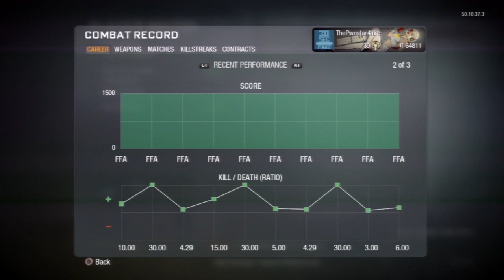The FFA Experiment Plus my Stats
yea a new logn series i have runnign i hope you guys learn and enjoy this :P